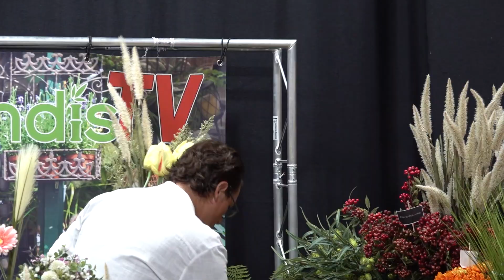💐 Künstliche Tulpen: Frühling liegt in der Luft! 🌷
Wer liebt sie noch so sehr wie wir? 😍 Tulpen verströmen sofort Frühlingszauber und sorgen für gute Laune. Doch leider lassen die Schnittblumen schnell den Kopf hängen… An unseren echt wirkenden, künstlichen Tulpen hast du das ganze Jahr lang Freude! 🎉

Unsere künstlichen Tulpen im Überblick:
🌷 wunderschöne Farben
🌷 aus feinem Polyester Textilfasermaterial
🌷 wirken sehr natürlich
🌷 ideal für kreative DIY Blumensträuße

🌷 Täuschend echte künstliche Tulpen für deine perfekte Deko! 🌷

Unsere künstlichen Tulpen sehen nicht nur aus wie echte Blumen – die meisten Ausführungen fühlen sich dank ihrer real-touch-Beschichtung sogar auch so an! Mit diesen wunderschönen Kunstblumen zauberst du frühlingshafte Akzente in dein Zuhause, deinen Gastronomiebetrieb oder eine Event-Location.

Wegen ihrer Blätter und Blüten aus hochwertigen Textilfasern wirken sie sehr natürlich. Warum also regelmäßig frische Schnittblumen kaufen, wenn man alternativ dauerhaft strahlend schöne künstliche Tulpen haben kann? 🤩

Entdecke jetzt unsere künstlichen Tulpen und hol dir den Frühling nach Hause! 🌼

Darum sind unsere Kunstpflanzen so beliebt!
✅ Top Auswahl
✅ naturgetreue Optik
✅ filigran gearbeitetes Blattmaterial
✅ Sonderanfertigungen möglich
✅ passende Übertöpfe erhältlich